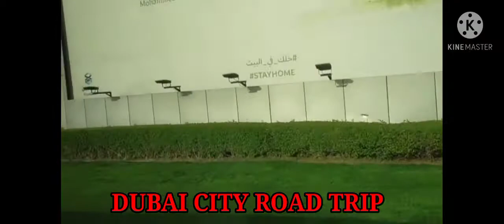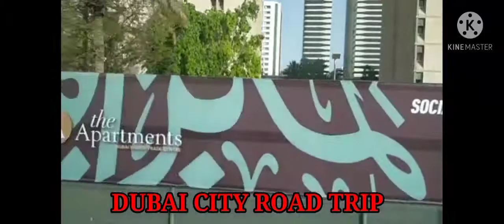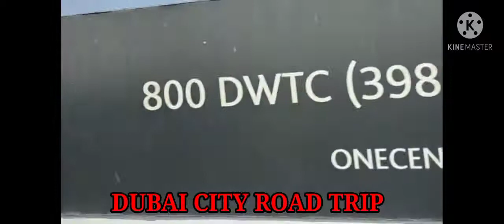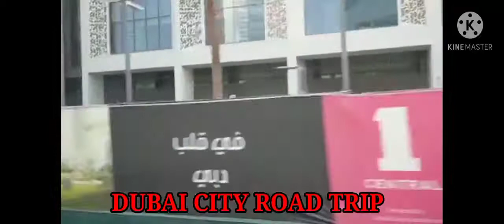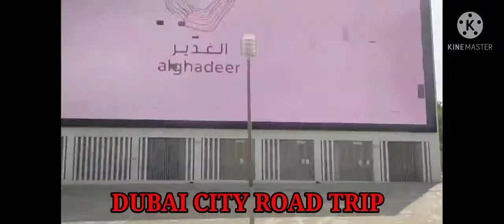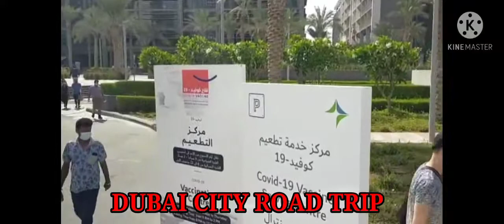DUBAI TRIP NI MISTER